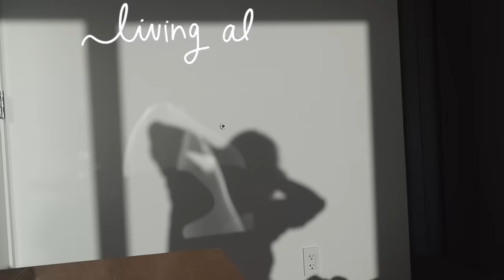living alone vlog: chill day at home, cooking a new recipe, & adulting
✰ LINKS ✰